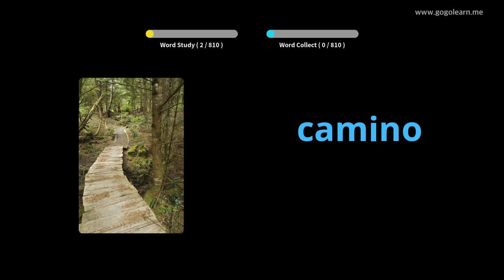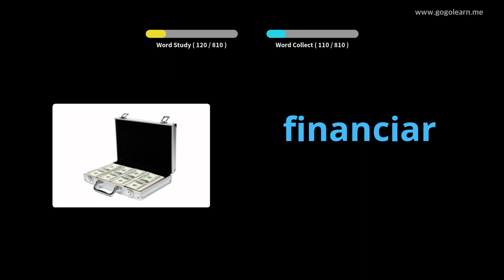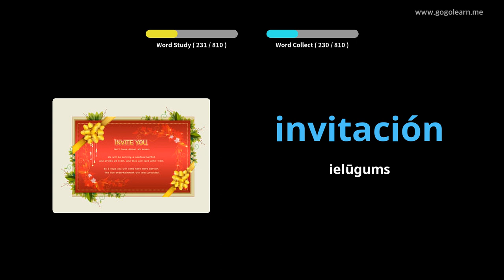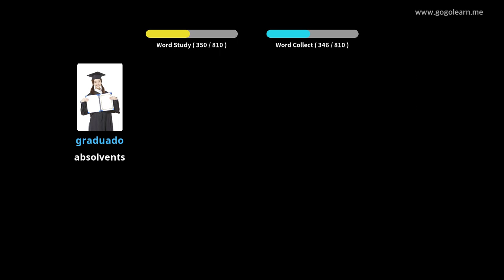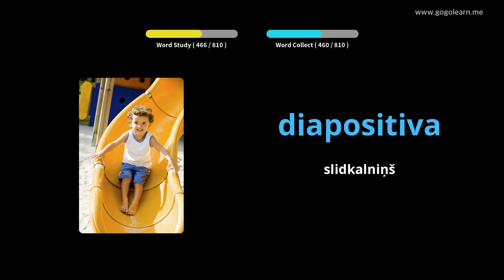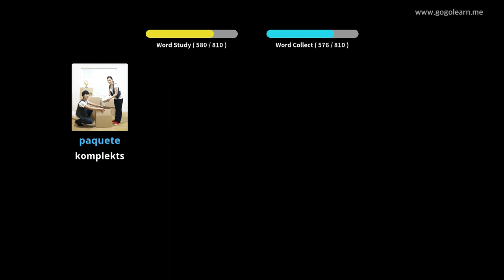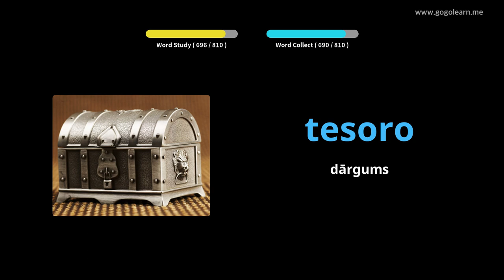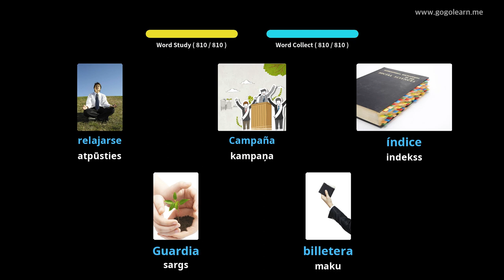Spāņu vārdnīcas vidusskola |Golearn